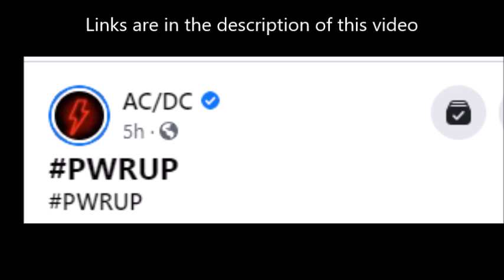New AC/DC album is titled "Power Up"? - social media explodes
It apperas the new AC/DC album may be titled "Power Up" there is a ton of social media updates and website updates ... the sites state "Are You Ready? PWR UP." they have a web site updates .. they have their AC/DC lightning logo flickering ... . you can join their email list and it states Power Up as well .. PWRUP is on their hashtags as well..

Via Blabbermouth.net